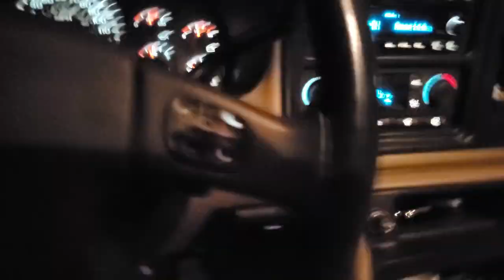NONSTOP action Striper fishing in South Carolina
River fishing in South Carolina